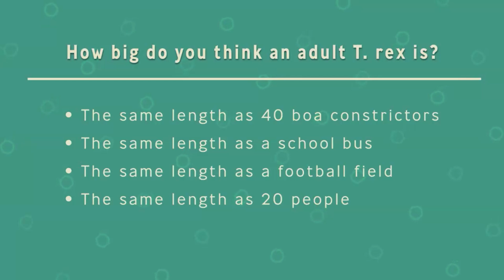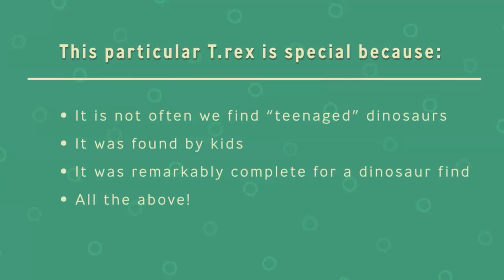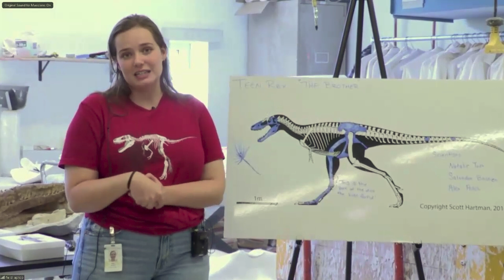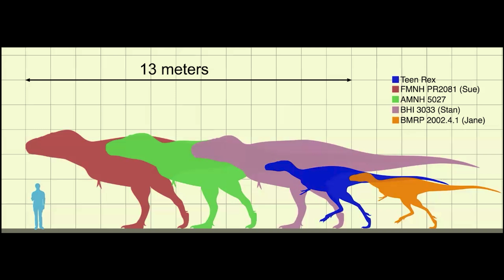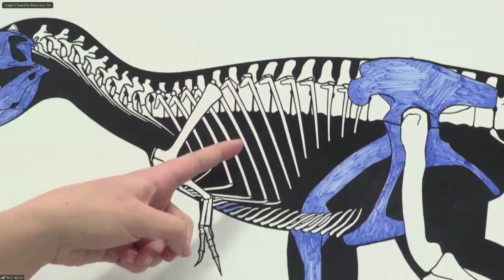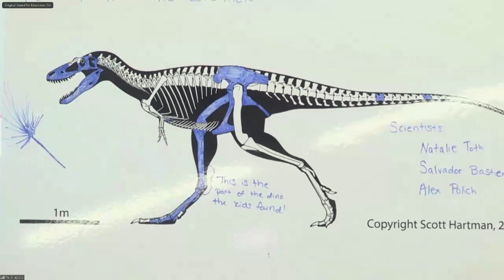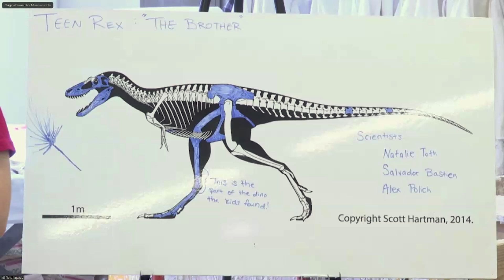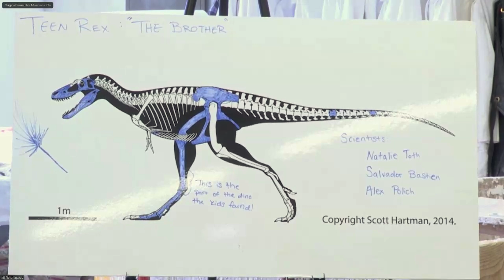Scientists in Action: Discovering Teen Rex 10 a.m. Session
Who gets to find and excavate dinosaurs? Kids sometimes, it turns out! While hiking through the badlands of North Dakota, three pre-teens discovered a rarity in the world of paleontology: the astounding bones of an adolescent Tyrannosaurus Rex, now aptly named “Teen Rex.” Join the Denver Museum of Nature & Science for a chance to talk with the scientists currently preparing and studying the incredible find. Student questions and curiosity will run wild during this rex-ellent virtual learning opportunity.

All materials are used with permission. Music licensed through Megatrax.